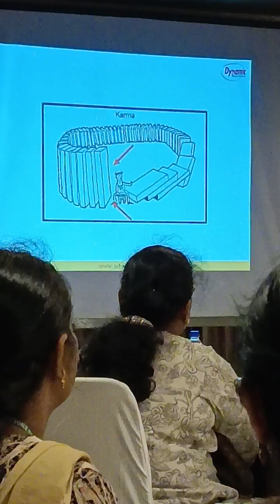Maths Workshop Quieze Activity Puzzles Games & Table Short Tricks @ Goldfinch Hotel Blr BBPD Part 4